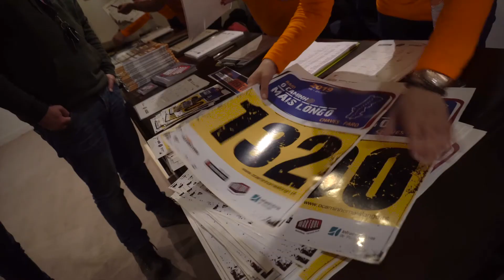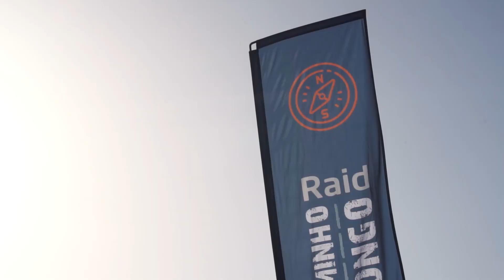O Caminho Mais Longo 2019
Cobertura do Raid de Todo-o-Terreno O Caminho Mais Longo 2019 | Paralelo Aventura